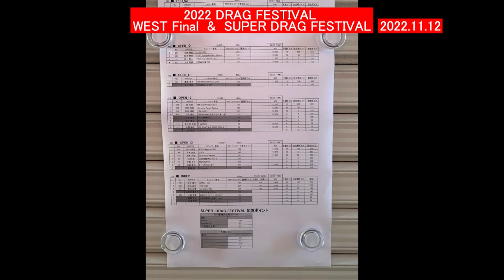20221112ドラッグフェスティバル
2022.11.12　「2022 DRAG FESTIVAL WEST Final & SUPER DRAG FESTIVAL」　動画の説明。

２０２２年ドラッグフェスティバル・ウエスト最終戦とSUPER DRAG FESTIVALは、１１月１２日、晴天に恵まれて兵庫県のセントラルサーキットで同時開催されました。大会前夜に本格的な懇親パーティーも行われて６０余人の参加をいただき親交を深めました。東日本勢の本格参戦があって練習を含めた走行本数はほぼ５００本という壮観さでした。天候に恵まれ大きなトラブルも無かったので順調に楽しく皆さん走り切ることができました。
ごく普通の車でたくさんの方が参加しています。エンジン全開で４００ｍを走り切ると気分最高ですよ。皆さんも一度参加してみませんか。

この動画は、主にATSが撮影して持ち帰ったビデオから得た車両・タイム・その他の情報を基に、できるだけ多くの参加車両の走りをお見せできるように編集しました。また、次回参戦への改良にお役立ていただくために皆さんのタイムをできるだけ掲載しました。走行合否判定やリアクションタイムの加算などは動画に反映しておらず正式結果とは異なります。また、極力注意して制作しましたが撮影モレや記載モレ、誤記・脱字などがありましたらご容赦願います。

動画の内容は以下のとおりです。
１． リアクション・ファウル・練習を考慮せず、単に走行タイムの速い順登場します。
２． 各車のベストタイムの走行動画に全走行タイムを載せました。
３． 対戦している車両は、自分のベストと相手のベストの２回登場します。
４． 下方の表の右端の赤文字が掲載順位を決めた車両のベストタイムです。
５． 右端の白色のベストタイムはその他の対戦におけるベストタイムです。
６． 早送り用のタイム領域表を画面の上の右端に設置しています。
７． 付録として会場内で撮影した写真のスライドを後ろに付けています。

以上